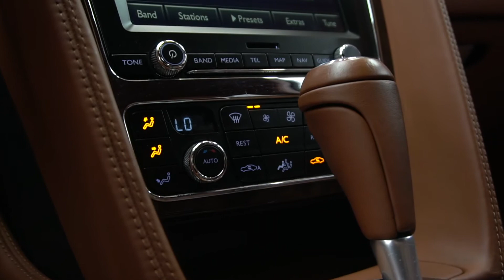2016 Bentley Flying Spur W12 ($250K MSRP)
FULLY LOADED and pristine 2015 Bentley Flying Spur W12 finished in the beautiful Dark Sapphire exterior over Saddle Nappa leather interior. One of a kind Flying Spur with Mulliner Package - over $250K MSRP.

We are proud to present this low mileage 2015 Bentley Flying Spur W12. This car is a clean CarFax perfect example of a heavily optioned Flying Spur with one of the highest MSRP's we have ever seen. Amazing, unique car with unbelievable performance!

• Jewel Fuel And Oil Filler Caps
• 3-Spoke Heated Single-Tone Leather Trimmed Multi-Function Steering Wheel (Includes Leather Trimmed Steering Wheel And Brushed Silver Switch Surround.)
• Boot Carpet To Match Interior (Main Hide) (Includes Carpeting In The Trunk That Is Color-Matched To The Primary Interior Color.)
• Adaptive Cruise Control (Includes A Single Radar Mounted In The Lower Front Grille To Detect And Monitor The Speed And Distance Of Vehicles In Front And Adjust Speed As Needed.)
• Wi-Fi Hotspot (Includes Wi-Fi Router In The Boot, Which Allows The Car To Become A Wi-Fi Hub. Supports Internet Access For Devices Such As Smart Phones, Ipads, Laptops Etc.)
• Naim For Bentley Premium Audio System (Includes 14 Custom-Built Bmr Speakers And Dirac Dimensions Digital Processing.)
• Front Air Conditioning: Automatic Climate Control
• Floor Material: Carpet
• Interior Accents: Leather
• Headliner Trim: Leather
• Floor Mat Material: Premium Carpet
• Foot Pedal Trim: Aluminum
• Door Trim: Wood
• Armrests: Dual Front
• Rear Air Conditioning: Automatic Climate Control
• Cargo Area Floor Mat Material: Carpet

Powered by a massive 6.0 Liter W12 offering 616hp while matched to a precise and responsive 8 Speed Automatic transmission for fantastic control. This advanced All Wheel Drive offers pulse - pounding acceleration whenever you desire helping you rocket from a standstill to 60mph in 4.3 seconds on its way to a top speed of 200mph. The innovative engine management system combines with innovative chassis hardware and software as well as active braking to give you total control of this English thoroughbred.

Take your place among the elite and leave others swooning with the sleek profile of our Flying Spur. Relax in heated and cooled multi - adjustable front and rear seats and take in the luxurious fit and finishes. Sumptuous leather, a Breitling analog dashboard clock and a wealth of other amenities will astound you. Maintain a connection to your digital world with a vibrant touchscreen that controls navigation, Rearview camera, telephone and audio functions. Rear passengers can take complete command of infotainment as well with a wireless remote. With all the creature comforts you could imagine, this is indeed a gentleman among automobiles.

- Stock #: R1788

We offer very attractive long - term financing up to 144 months and leasing on most of our pristine vehicles.

PERFECT CONDITION / RARE COLOR COMBO